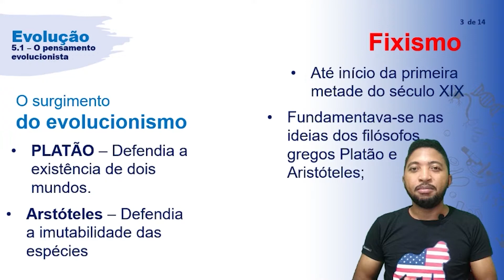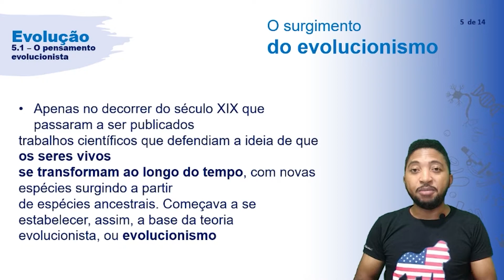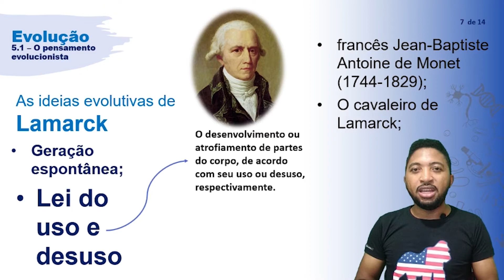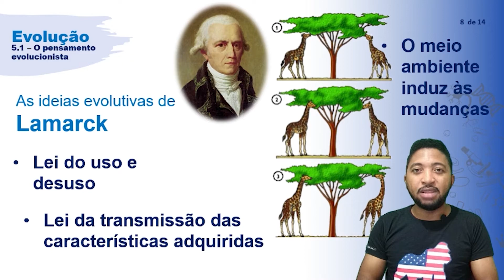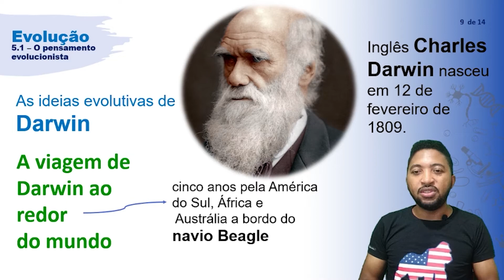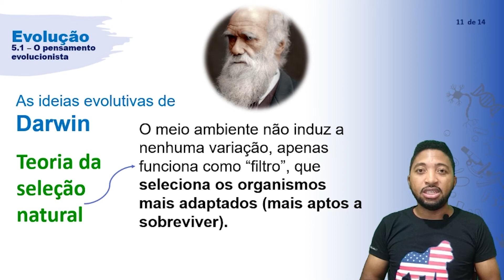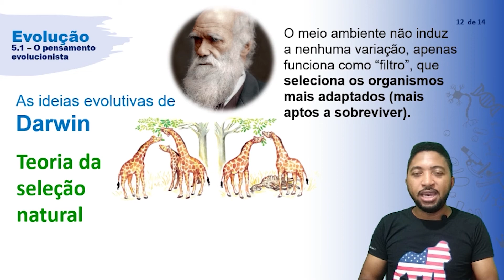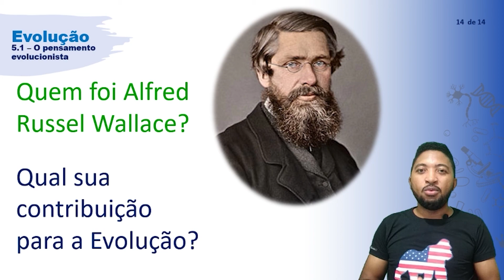2ª SÉRIE - 01-06 - BIOLOGIA I - ENSINO MÉDIO - AULA 10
EVOLUÇÃO